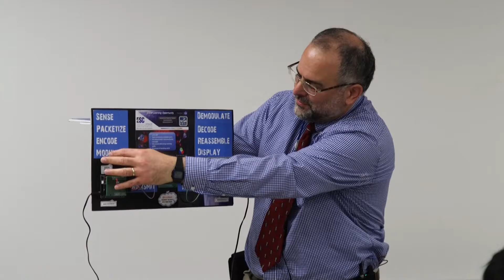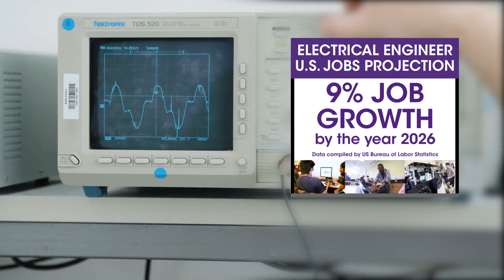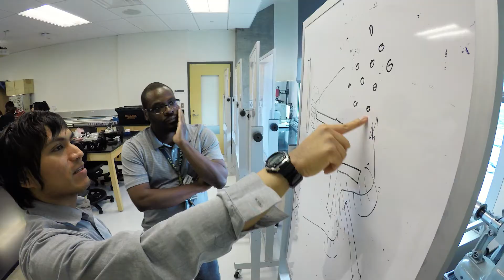Exploring Careers in Electrical Engineering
Start on the path to an exciting, well-paying career in electrical engineering!